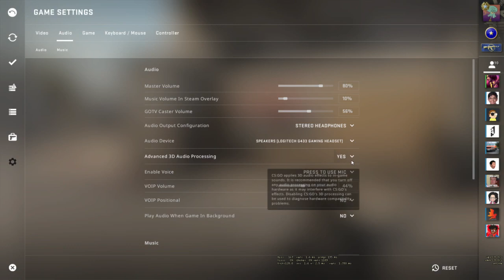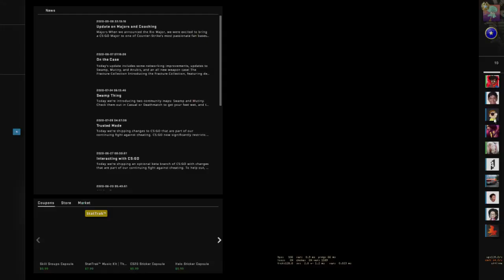FaceIT after ages